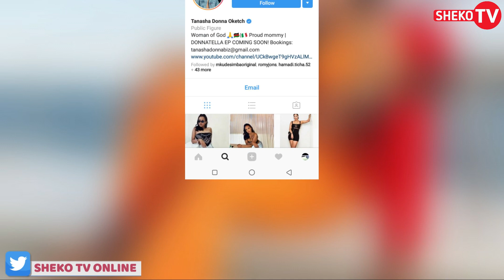TANASHA AWACHAMBA WALIOIBUA MCHEPUKO WA DIAMOND